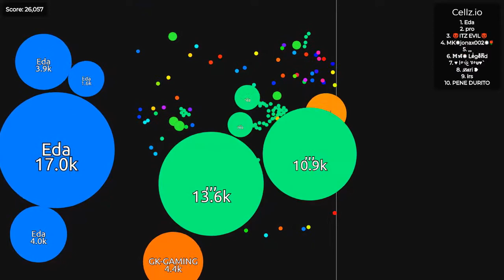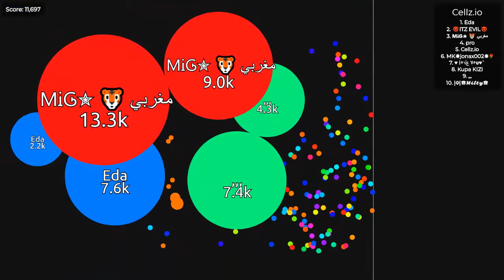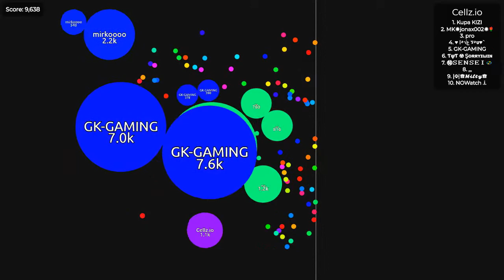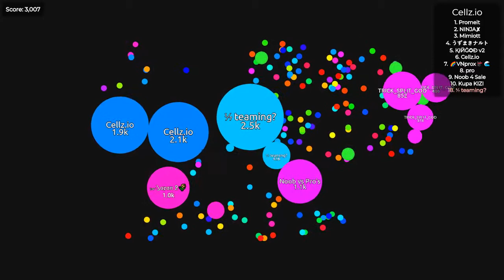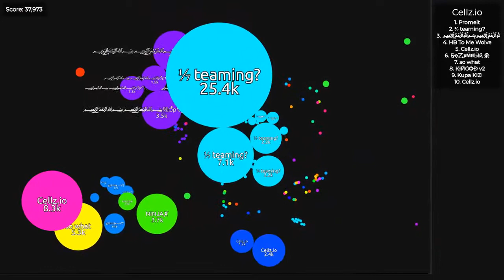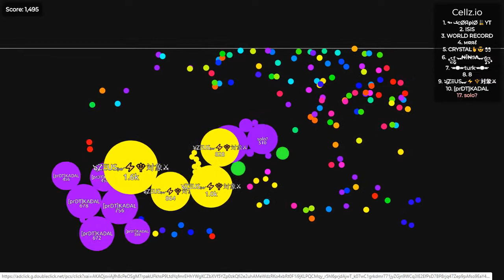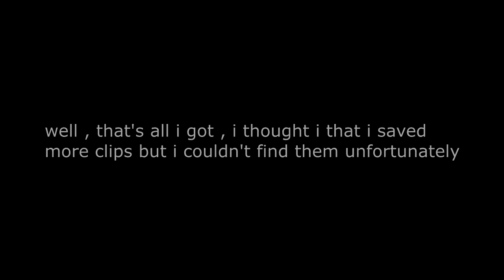Cellz.io/Tricksplit.io Solo Highlights #2